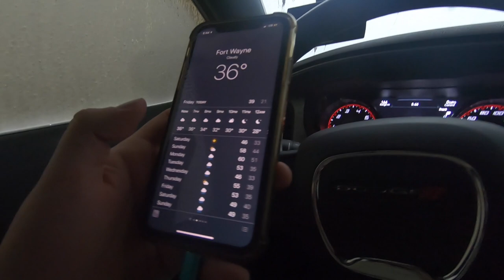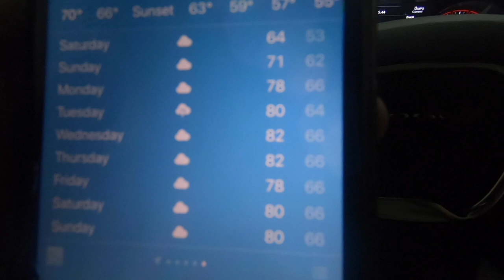Turning my Dodge charger 392 into a ricer!!! LOOKS SO GOOD!!!!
Thank you everyone for 1k subscribers cant wait to keep grinding!!!